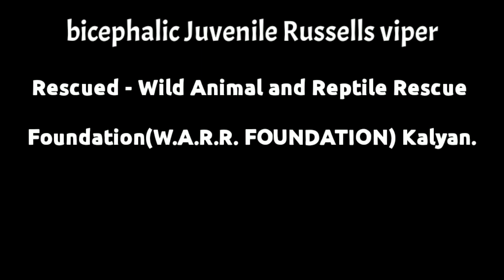Double Headed Snake/Two Headed Snake Rescued By W.A.R.R. NGO Kalyan,या दुतोंड्या सापा बद्दल माहिती.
ye saap bahot kam Milte he dekhne ko... yani rare he ye saap.
jaise galatfaimy he logonme do muh wala saap agese muh or pichese muh rehta he... wo sab kuch galat he afva he... saapo me do muh wala saap hote he.. jaise ye saap.sirf agge se 2 muh hote he...
bahot kam se kam dekhne milte he ye saap...
maharashtra me 4th case he jo kalyan me rescue hua he. kalyan me 2 bar same place me.rescue kiya he W.A.R.R. is NGO ne...
he iss saap ko actully me bicephalica ye ek scientific naam he jo iss Jaise saap ya fie koi bhi animal ho sakta he..
ye double headed kisiki bhi sapo me paye ja sakte he... aise nahi ke sirf isi saap me paye jate he..

app ye sab google karke dekh sakte ho... app sirf (bicephalic) ye word dalo apko sab kuch iske bareme mil jayega...
or iss saap ko study karne k liye haffkin institute mumbai me diya jayega...